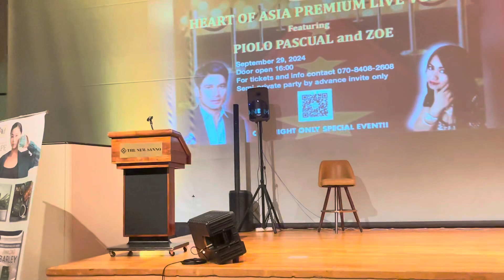Piolo Pascual ~ Can’t Take My Eyes Off You ~ 09/29/2024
HEART OF ASIA PREMIUM LIVE
             Featuring
PIOLO PASCUAL and ZOE

TOKYO, JAPAN 🇯🇵